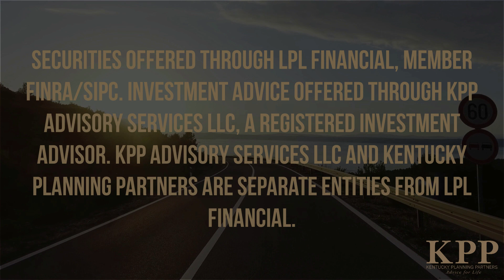#50 Maximize Your Retirement Contribution with Kyle Roy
In this episode, Kyle Roy reminds us that when investing it is sometimes important to think about yourself because in order to be able to help others you must have your own self in order. Kyle will talk about IRA contributions and remind the viewers that they need to be paying themselves first.